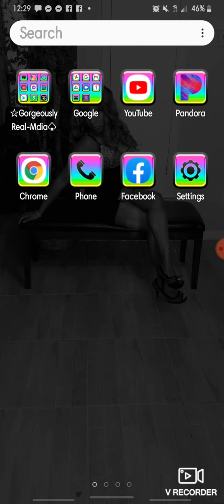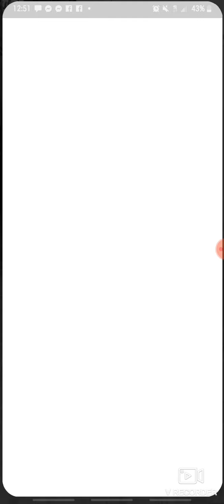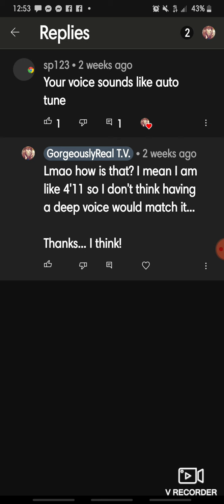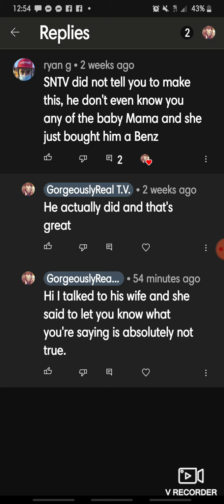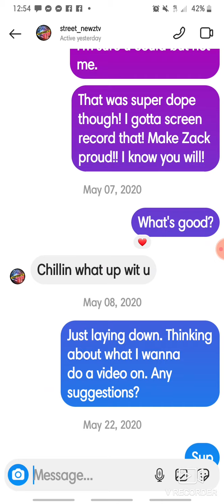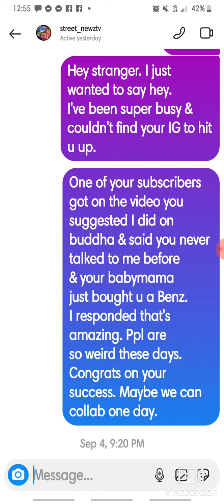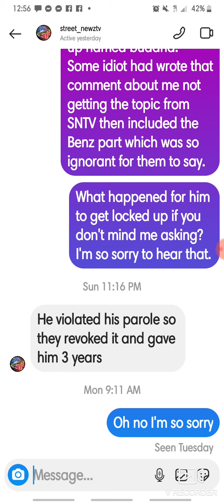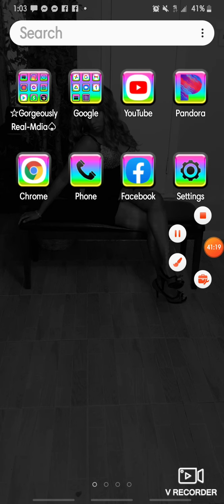Toxic people... (1 hour rant)